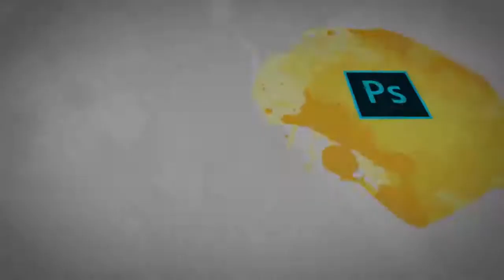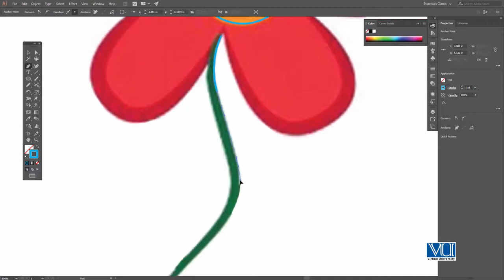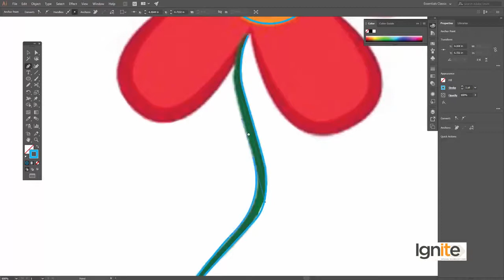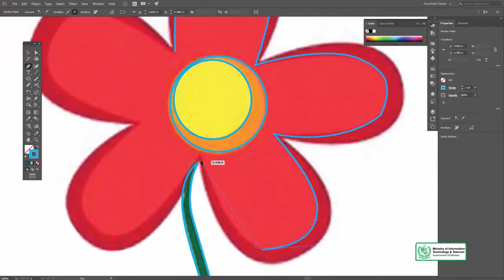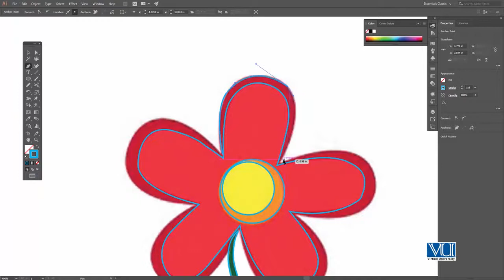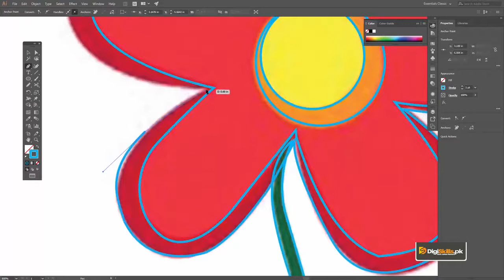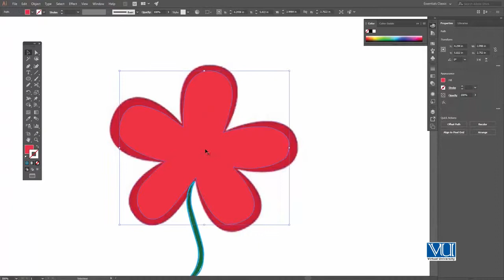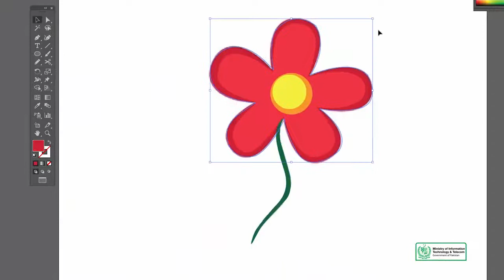Learn Adobe Illustrator Lesson No 69 Tracing with Pen Tool Object 2